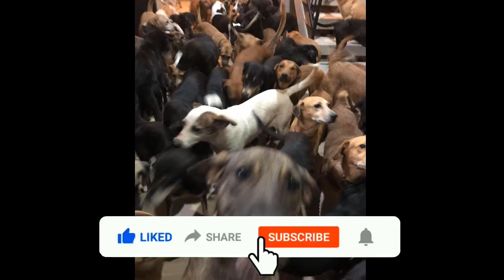Man shelters 300 dogs from Hurricane Delta in Mexico home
LEONA VICARIO, Mexico — As the dangerous Hurricane Delta closed in on Mexico’s Yucatan Peninsula, Ricardo Pimentel opened his home — to about 300 dogs.

There were plenty of other critters too: Dozens of cats were harbored in his son’s room; his daughter’s room served as a refuge for chicks, bunnies and even a hedgehog; a patio became a haven for a flock of sheep.
Not surprisingly, the house smelled terrible, he says. But it was worth it: All survived the storm...